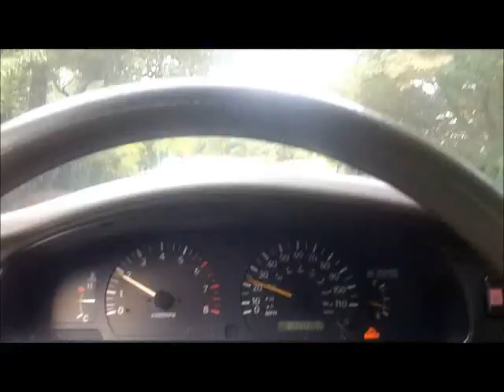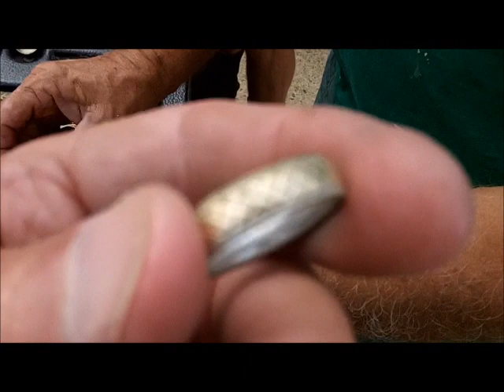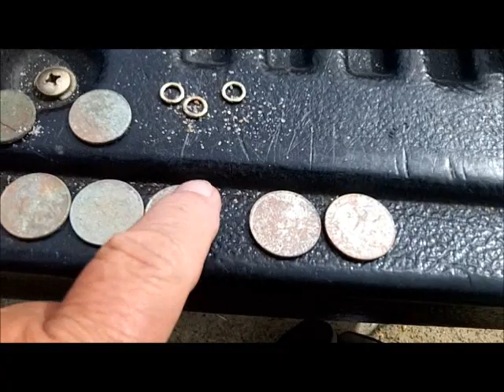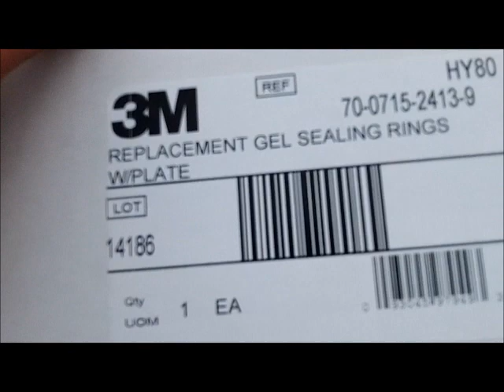SEPT 20TH - Rings in the Scoops - Den & Ken show - nada dry zone.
Unloaded knife gear and loaded up spinning gear and jack.  Off to the land of nada we head.

40 mins. round trip and jack and I are headed out of there with two real dimes.

It gets better, so stand by for much treasure and many rings.

OR

Scoops:
.1) New 8" T-rex S/S scoop.